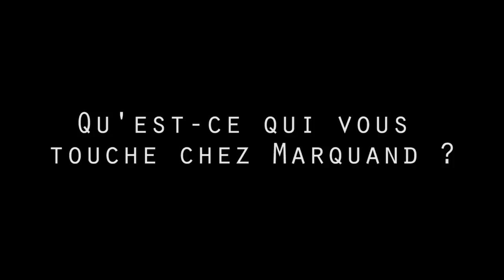Alice Nevers, le juge est une femme - Interview Jean-Michel Tinivelli (2/3)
Vidéo mise en ligne par les propriétaires de la page fan officiel de la série Alice Nevers, le juge est une femme